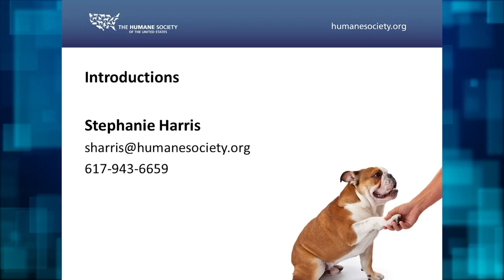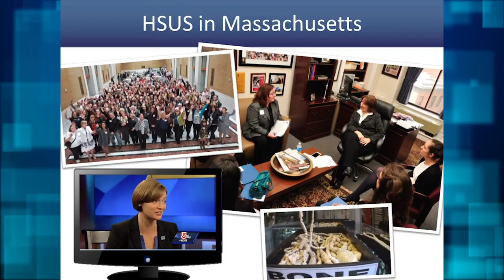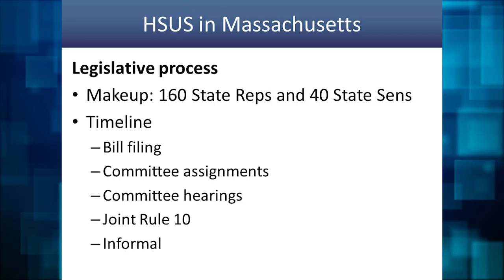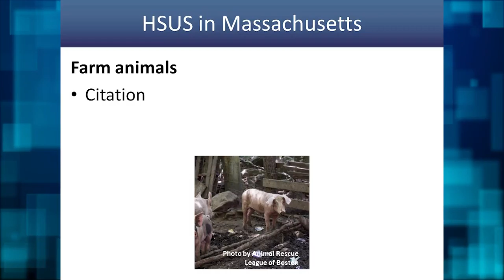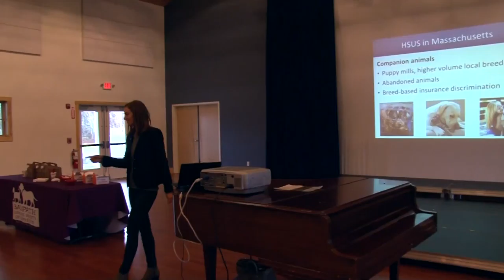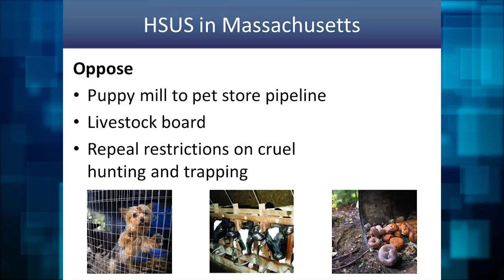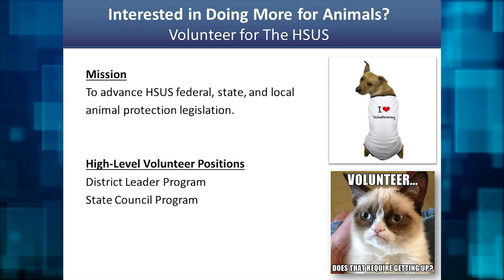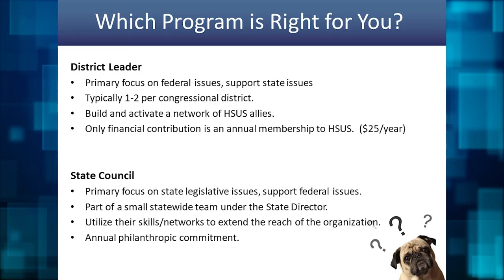Paws and Policy: Turning Compassion into Action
November 19, 2017 at the HCA.